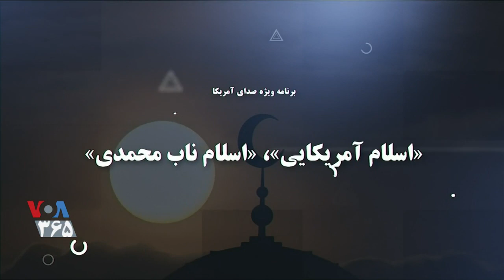VOA, Bahram Moshiri, بهرام مشیری ـ سیامک دهقانپور « اسلام ناب »؛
VOA, PERSIAN NEWS NETWORK, BAHRAM MOSHIRI, SIAMAK DEHGHANPOUR,